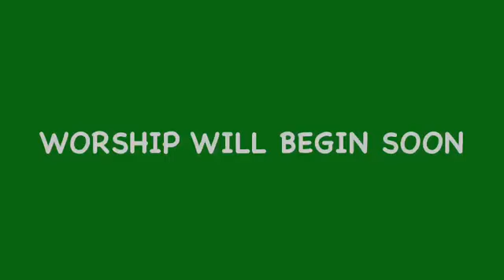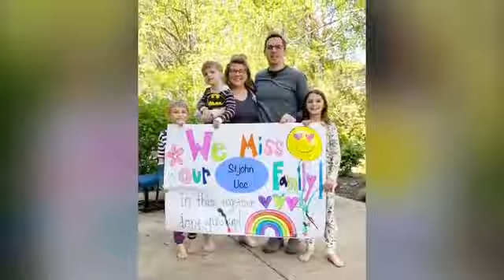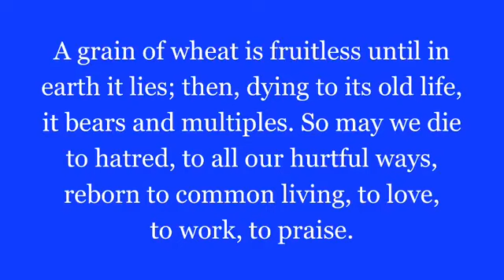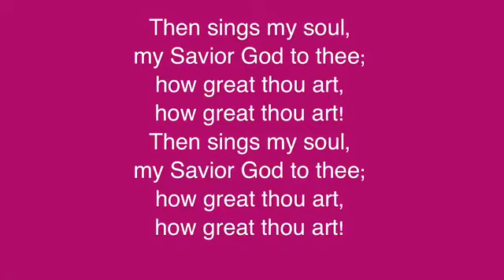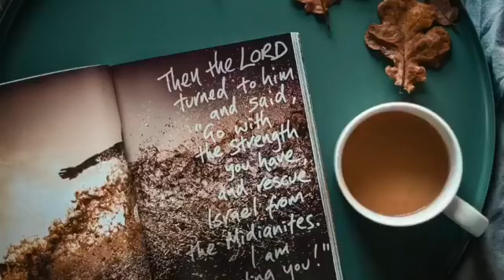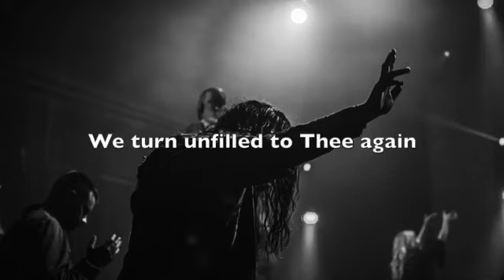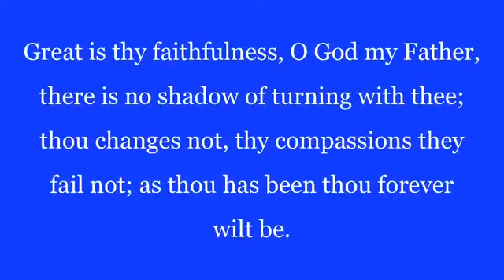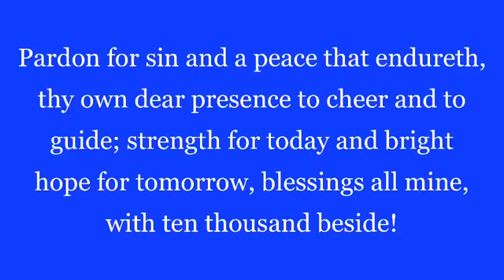St. John UCC Manchester - Sunday, October 4, 2020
SUNDAY WORSHIP

PRELUDE "Give Me An Understanding Heart" (Rubenstein)
Bruce Carvell, tenor solo

HYMN #491 "As Grain On Scattered Hillsides"
As grain on scattered hillsides, when gathered, makes one bread,
God gather all your people as one in Christ our head.
We come from many places and we are not the same,
yet your strong love has called us to meet in Jesus' name.

A grain of wheat is fruitless until in earth it lies;
then, dying to its old life, it bears and multiplies.
So may we die to hatred, to all our hurtful ways,
reborn to common living, to love, to work, to praise.

Like yeast that brings new ferment so lifeless dough may rise,
your Spirit is the leaven of life that satisfies.
As salt enhances flavor, enriches, and preserves,
may earth rejoice to savor a church that heals and serves.

O Christ, our risen Savior; O Spirit, holy dove,
come now and move among us; make us a sign of love.
Come, knead and blend each texture with strong and gentle hands,
that we may be one body, one loaf in many lands.

Merciful God, whose Word is a lamp for our feet and a light for our path, we recognize that we have failed to respond fully to your faithfulness in our lives. Through Jesus Christ you offered us new life, fulfillment, and the ability to serve you. We confess that we are captive to sin, that our sin binds us with false pride, and that the wrong we do is made worse by the good we leave undone. Reconcile us to you and to all people, through our Lord and Savior. Amen.

THE LORD'S PRAYER (using debts & debtors)

RESPONSE #33 "How Great Thou Art"

CHILDREN'S MESSAGE

CHOIR ANTHEM "Jesus, Thou Joy of Loving Hearts" (Forman)

SCRIPTURE TEXTS
Exodus 34:6  The Lord passed before him, and proclaimed,
“The Lord, the Lord, a God merciful and gracious,
slow to anger, and abounding in steadfast love and faithfulness.

Hebrews 11: 1-3, 8-16 Now faith is the assurance of things hoped for, the conviction of things not seen. Indeed, by faith our ancestors received approval. By faith we understand that the worlds were prepared by the word of God, so that what is seen was made from things that are not visible.
By faith Abraham obeyed when he was called to set out for a place that he was to receive as an inheritance; and he set out, not knowing where he was going. By faith he stayed for a time in the land he had been promised, as in a foreign land, living in tents, as did Isaac and Jacob, who were heirs with him of the same promise. For he looked forward to the city that has foundations, whose architect and builder is God.  By faith he received power of procreation, even though he was too old—and Sarah herself was barren—because he considered him faithful who had promised. Therefore from one person, and this one as good as dead, descendants were born, “as many as the stars of heaven and as the innumerable grains of sand by the seashore.”
All of these died in faith without having received the promises, but from a distance they saw and greeted them. They confessed that they were strangers and foreigners on the earth, for people who speak in this way make it clear that they are seeking a homeland. If they had been thinking of the land that they had left behind, they would have had opportunity to return. But as it is, they desire a better country, that is, a heavenly one. Therefore God is not ashamed to be called their God; indeed, he has prepared a city for them.

SERMON "Fruit of the Spirit - Faithfulness" Rev. Dr. Kevin Gregory

THE SACRAMENT OF COMMUNION
               Invitation
               Communion Prayer
               Words of Institution
               Prayer of Consecration
               Sharing of the Elements

HYMN #86 "Great Is Thy Faithfulness"
as thou has been thou forever wilt be.

(refrain)
Great is thy faithfulness! Great is thy faithfulness!

to thy great faithfulness, mercy and love. (refrain)

thy own dear presence to cheer and to guide;
blessings all mine, with ten thousand beside! (refrain)

BENEDICTION

POSTLUDE "Come, Share the Lord" (Hayes)